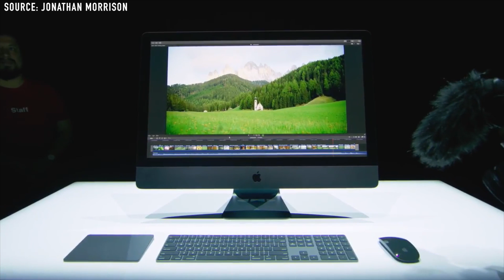Новый Apple iMac Pro